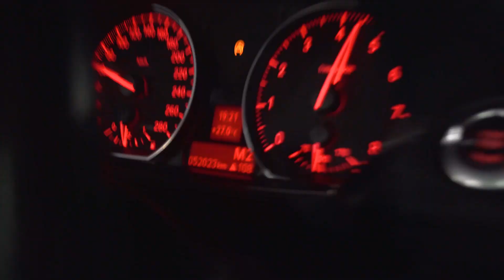Lamborghini & Supra & More - Speed Park - Birigui - SP - Brasil